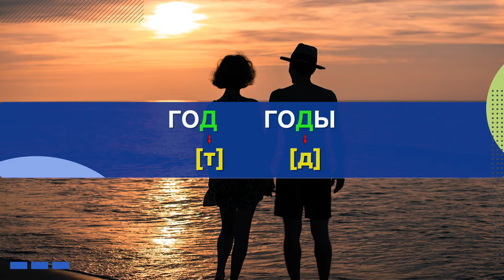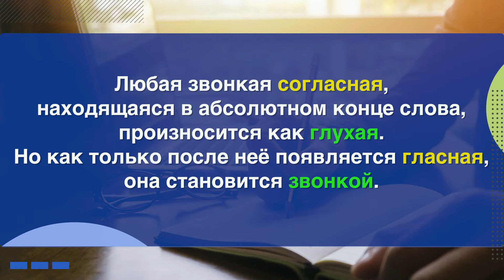Voiced and Voiceless Consonants in Russian | Russian pronunciation rules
Learn about voiced and voiceless consonants in Russian - what they are the different ways they are pronounced. Find out why voiced consonants Б, В, Г, Д, Ж, З sometimes sound like voiceless consonants П, Ф, К, Т, Ш, С. And, even more confusing, why two words with different meaning and spelling are pronounced the same.

...Rules! Find out about them in this video as I cover the rules for pronouncing Б – П, В – Ф, Г – К, Д – Т, Ж–Ш, З – С. The position in the word in Russian affects the pronunciation of these consonants.
That's why this is a MUST STUDY topic for every student of Russian. A little time spent now on phonetics will lay a solid foundation for all your future studies. Whether learning Russian is a hobby for you or part of a career, if you want to understand and be understood, our Russian phonetics course is for you.

Have questions? Sometimes just phrasing the question helps you to understand. Don't forget to do the practice exercises - they'll help make what you learn here.

0:00 Voiced and Voiceless Consonants in Russian
1:00 The list of voiced and voiceless consonants;
1:22 Pronunciation of the voiced consonants;
1:31 Pronunciation of the voiceless consonants;
2:17 How position in the word affects the pronunciation of a consonant;
3:06 The rule for when the voiced consonant at the end of a word is pronounced like its voiceless pair;
3:27 Practicing Б;
3:39 Practicing В;
4:31 Practicing Г;
5:11 Practicing Д;
5:49 Practicing Ж;
6:23 Practicing З;
6:45 Why, sometimes, two different words are pronounced the same.